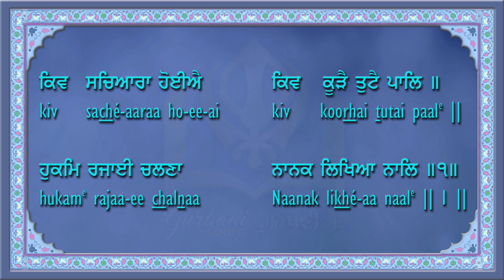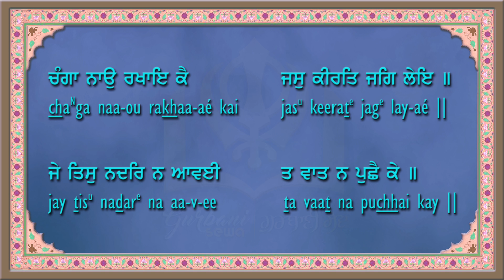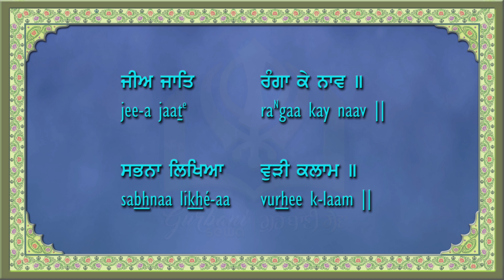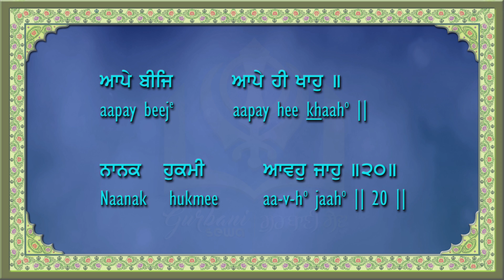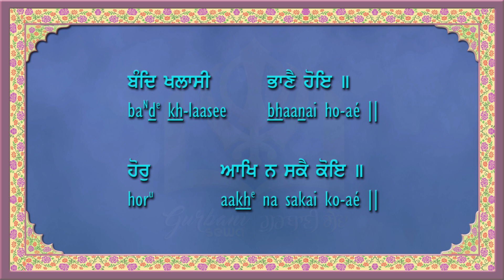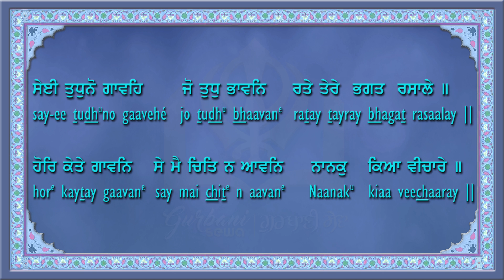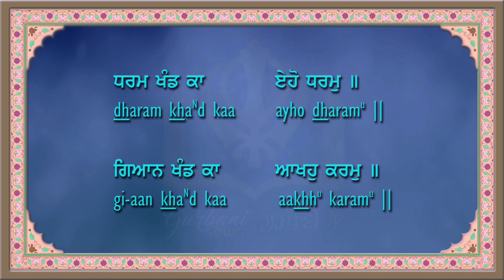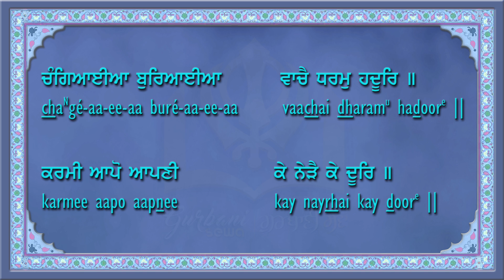Japji Sahib with Gurbani and Transliteration sub-titles